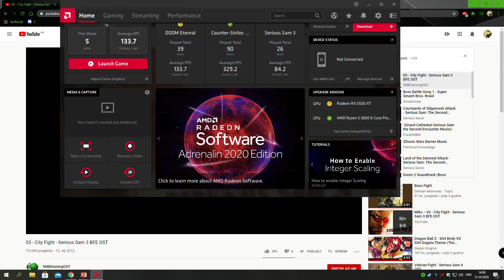Doom II - Agony Invasion SoundTrack 1/2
Desert fight: 0:00
Fight with Common: 2:33
Courtyard of Gilgamesh: 5:08
Grand Cathedral: 6:44
ZDoom wars battle: 9:10
Land of Damned: 15:34
Cheogh battle: 17:05
War kamikaze: 20:45
Serpent Yards: 22:46
Dunes: 24:08
Crockett: 25:22
Rush to timelock: 31:15
BaronLord encounter: 34:24
Suburbs: 36:42